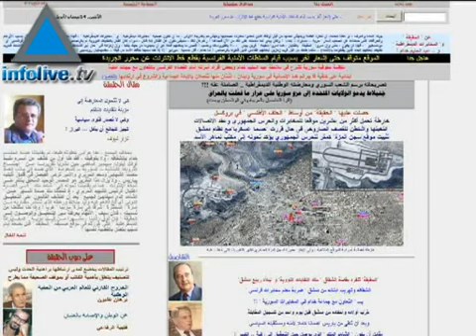Le journal syrien Al Hakika dévoile une carte américaine dés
Le journal Syrien Al-Hakika a publié aujourd'hui une carte, qui aurait été établie par l'armée américaine, dans laquelle figurerait les principales cibles potentielles syriennes choisies par Washington.
La carte en question serait en effet un précieux atout des américains en cas d'offensive contre la Syrie. Sur la carte sont signalés des points désignant les pricipales installations militaires syriennes. le palais présidentiel de Bachar El Assad est lui ausi entouré d'un cercle distinctif. Explications en images. 14/04/2008